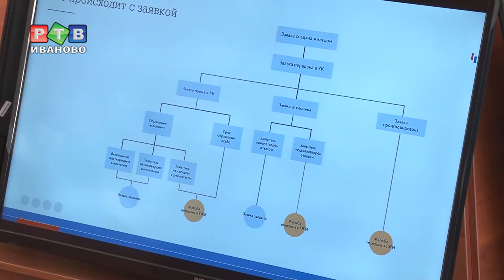Первоочередные вопросы ивановского ЖКХ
Новые решения старых проблем в сфере ЖКХ. В Иванове состоялось совещание с участием Сергея Пахомова, первого заместителя председателя комитета по  жилищной политике  и ЖКХ  ГД ФС РФ